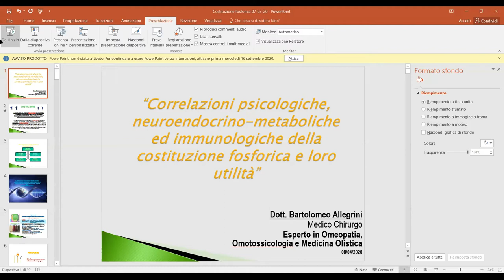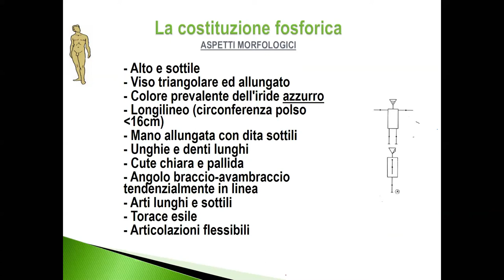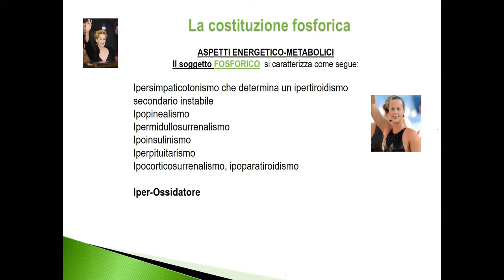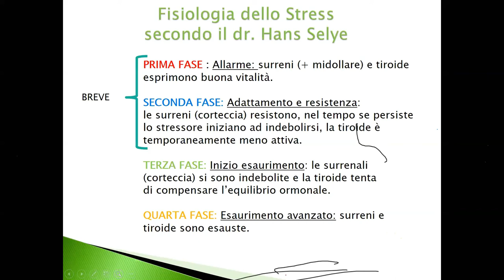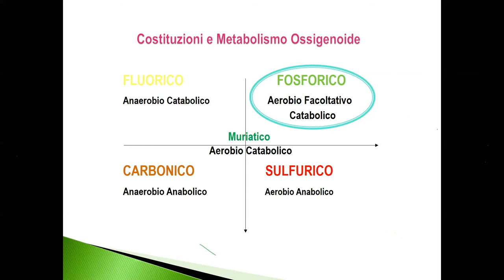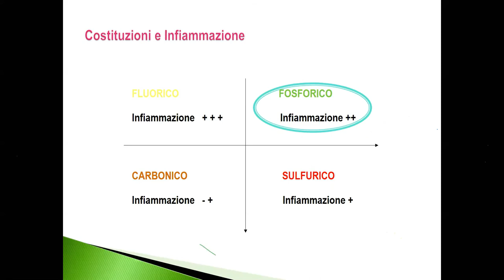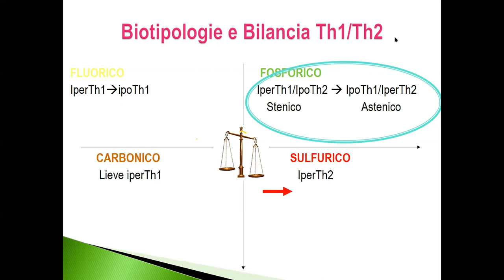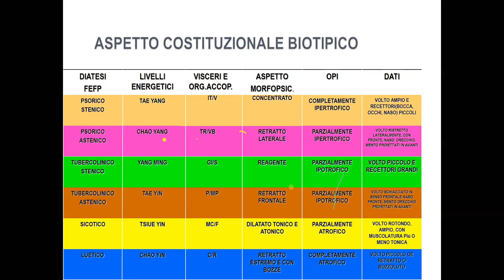Bartolomeo Allegrini, Epigenetica - formazione online del 8 e 9 aprile 2020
Correlazioni psicologiche neuroendocrino-metaboliche ed
immunologiche della costituzione fosforica e loro utilità